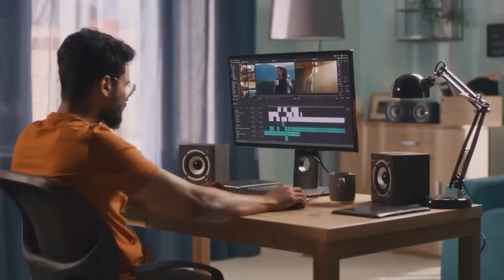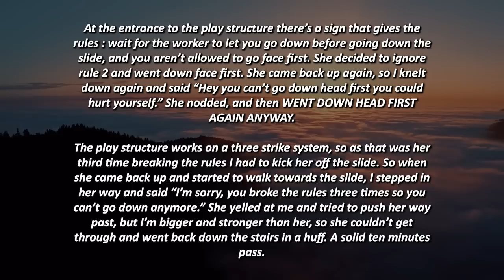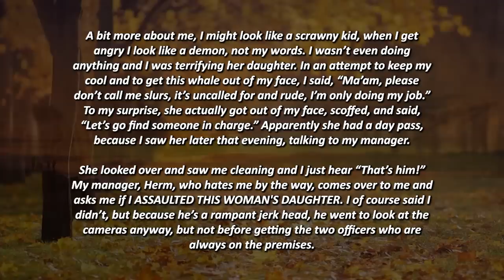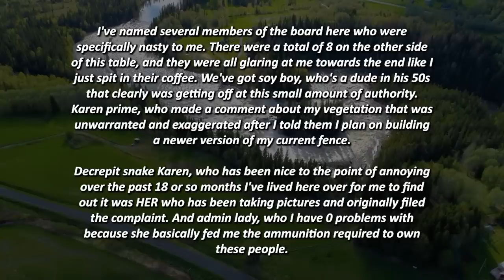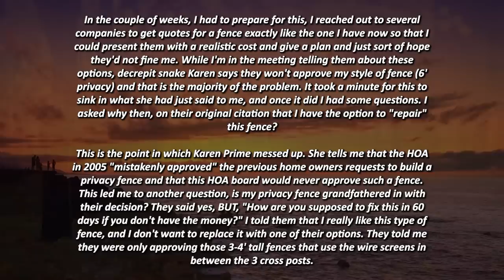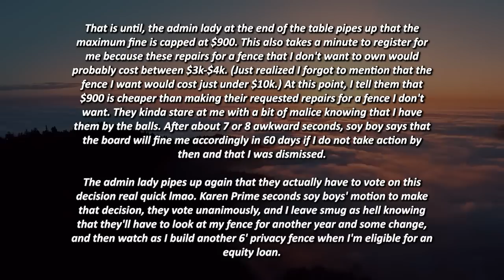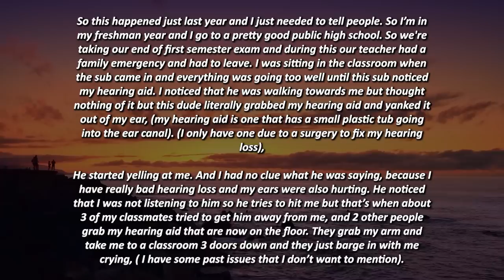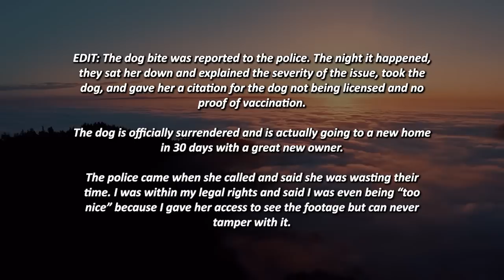ENTITLED TEACHER TRIES TO HIT ME AFTER TAKING MY HEARING AID! GETS BEATEN UP!!! r/EntitledPeople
Time Stamps:
00:00 - Intro
00:32 - Story 1
07:10 - Story 2
12:17 - Story 3
14:50 - Story 4